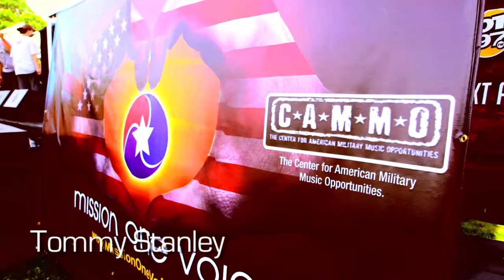2013 Mission One Voice Concert Series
See you on the MOV in 2013!